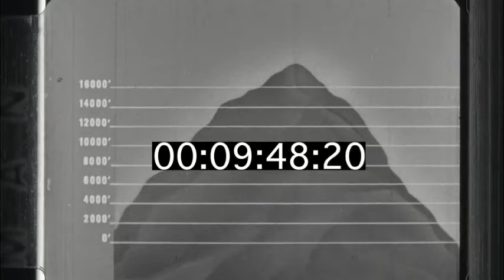Mittelamerika 1960 in HD / Central America